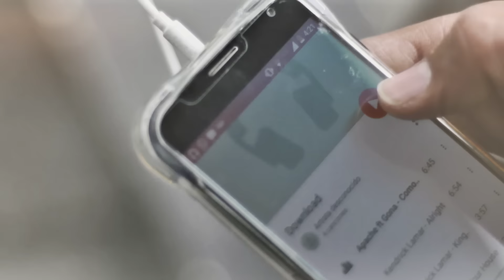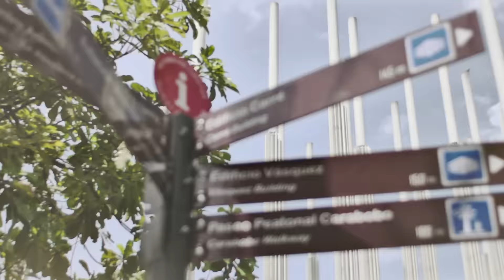MEDELLÍN CONTADA POR SEBASTIÁN "EL ZARA" LÓPEZ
-El sk8 es libertad-

Más allá del ruido de los carros, bicicletas y venteros ambulantes, se escuchan las tablas que golpean el asfalto y las barandas en el Skatepark del Estadio.

Entre los peludos, transeúntes, skaters y bicicletos está Sebastián López, o como sus amigos lo llaman “El Zara”, quien brinca entre los obstáculos que se levantan sobre el skatepark.

Mientras El Zara pasa de truco en truco concentrado, su novia y su hijo lo miran con una sonrisa de tranquilidad y alegría, poco común para quien ve a alguien volando entre el cemento sin ningún tipo de protección.